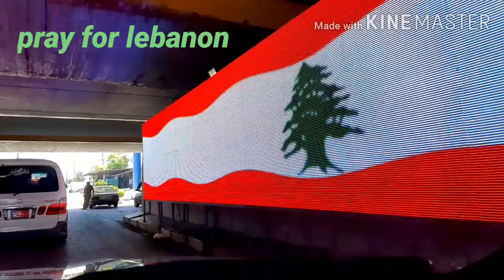After the massive explosion in central beirut#lebanon#aftermath near by in our home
Beirut was destroyed and rebuilt 7 times. Today marks its 8th destruction but i feel like there will no rebuild this time. Bit i still have hope.

I have a heartbreak the size of 10,452 Km²

Pray instead of worrying, of stressing, of panicking, of assuming, of wondering.
In every situation:just prayy